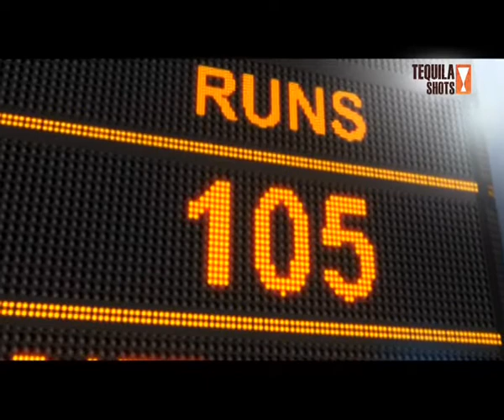LUMINIOUS SACHIN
Kiran Deohans / Aban Deohans / Yogesh Sahu / Rahul Chowdhry
TEQUILA SHOTS FILM COMPANY